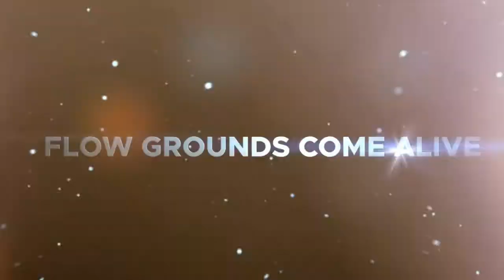SKN DONATES TO DOMINICA